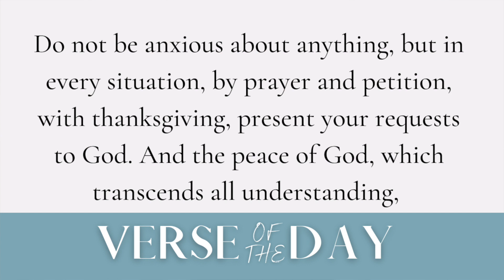From Worry to Prayer | 5 Min Daily Devotional | May 24, 2023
00:00 Welcome
00:08 Verse of the Day
00:22 Message
04:15 Prayer
05:24 Close